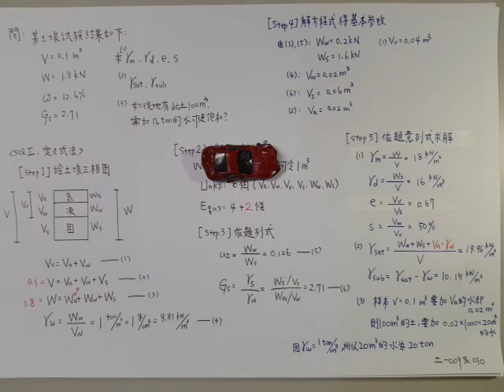土壤力學010-土壤性質關係式例說(附CC字幕)